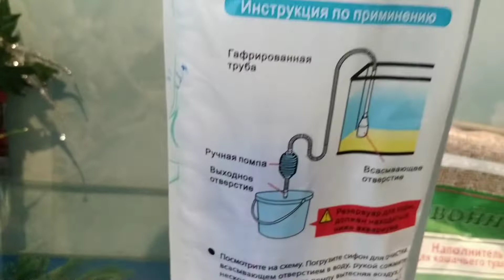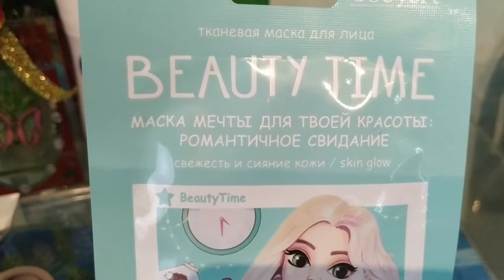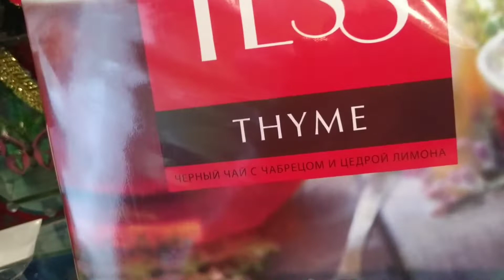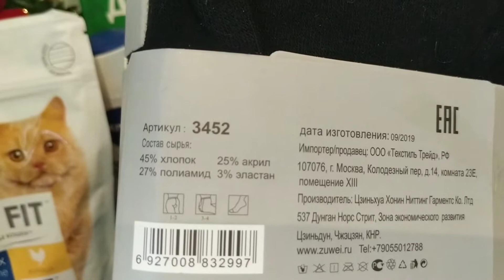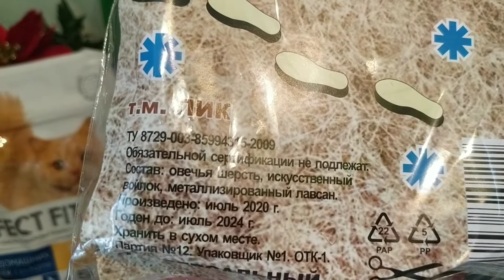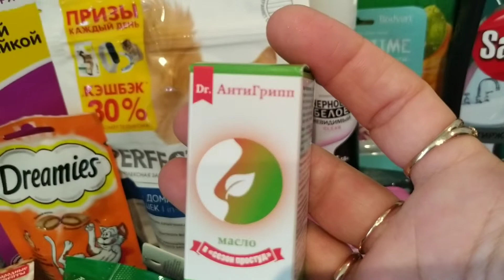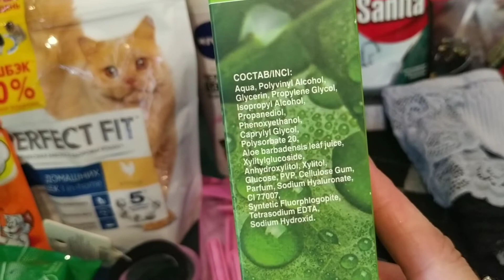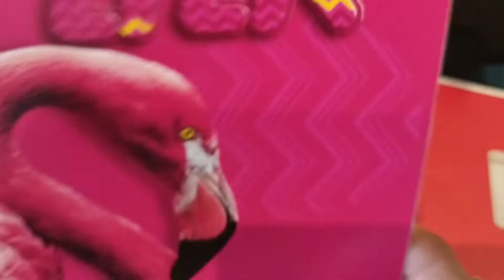🛍 Покупки, снегопад ❄❄❄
Делюсь с вами нашими бюджетными покупками, надеюсь, что буду полезна! 😉👍🌺